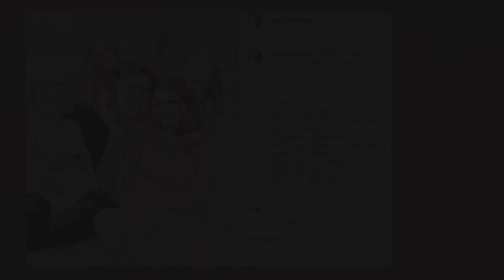Alyssa Bates Following In Jinger Vuolo’s Footsteps?